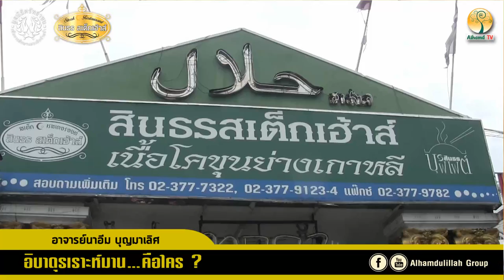AH 1378 ❝อิบาดุรเราะห์มาน คือใคร❞ โดย อาจารย์นาอีม บุญมาเลิศ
22.07.61 @ สินธร สเต็กเฮ้าส์ ถนนรามคำแหง